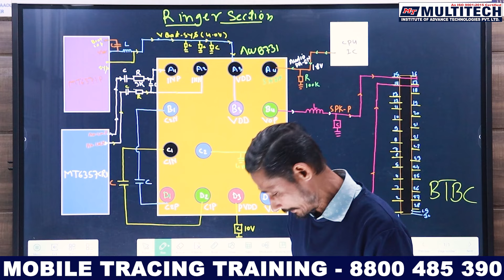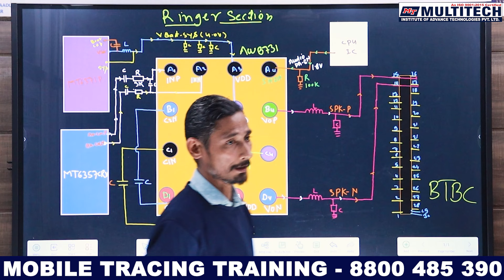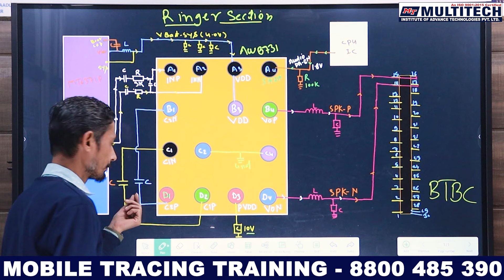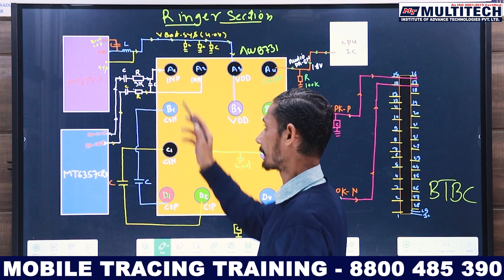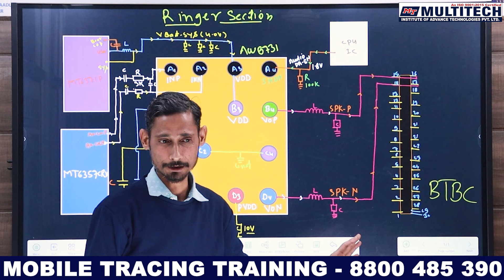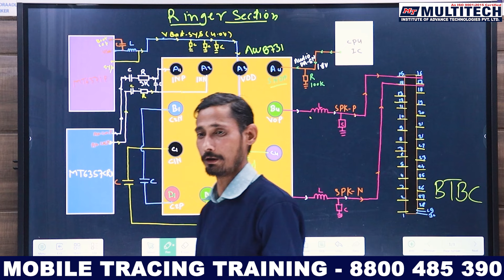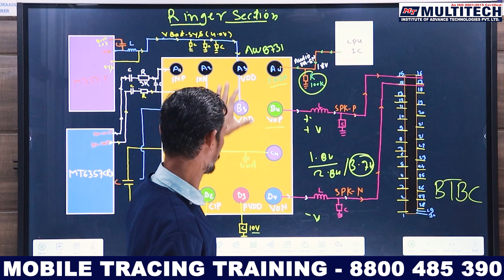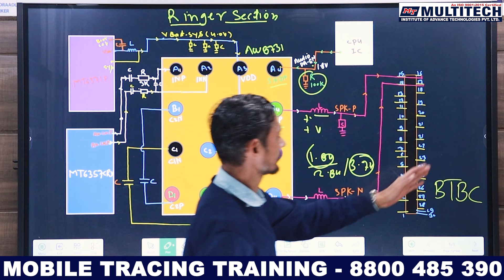mobile में Ringer Circuit कैसे काम करता है?Ringer Section in mobile। Mobile repairing course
👉More Courses.